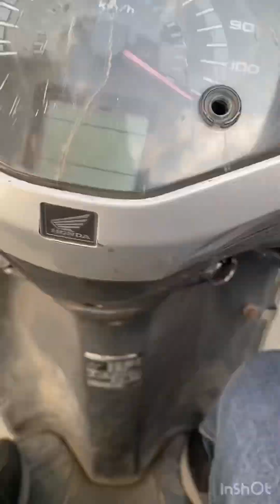Top Area of Mussoorie | Lal Tibba | official vlog .